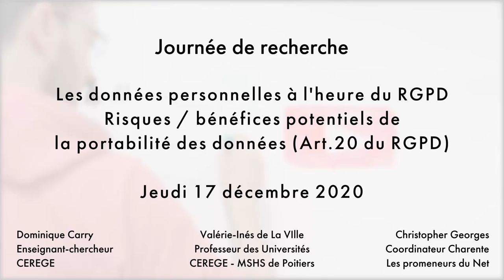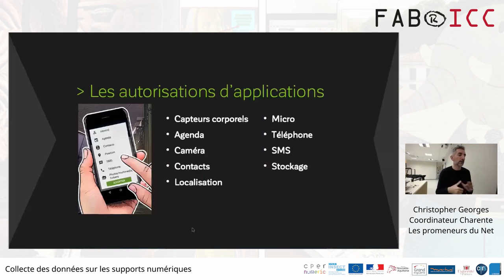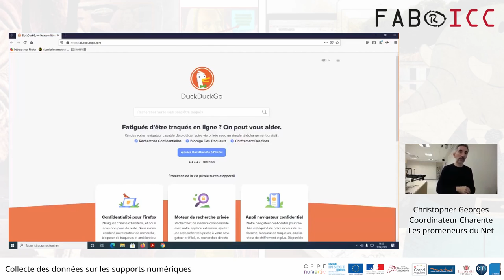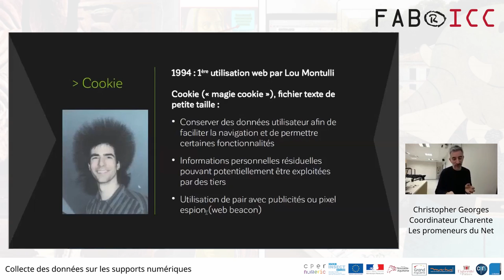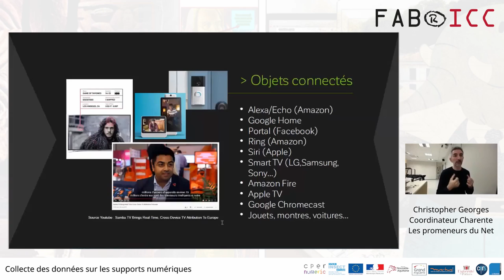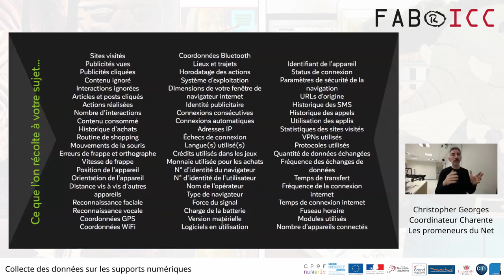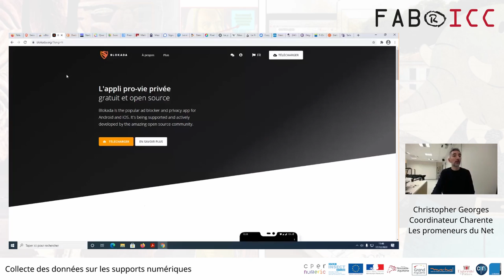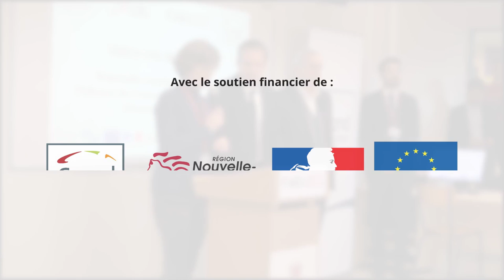[Journée RGPD] Christopher Georges : Collecte des données sur les supports numériques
Intervention de Christopher Georges, Coordinateur pour la Charente des Promeneurs du Net, lors de la journée d'études "Les données personnelles à l’heure du RGPD et risques / bénéfices potentiels de la portabilité des données (Art. 20 du RGPD)" du 17 décembre 2020.